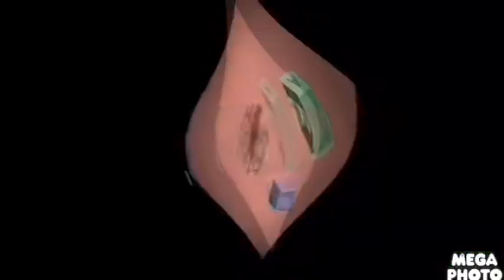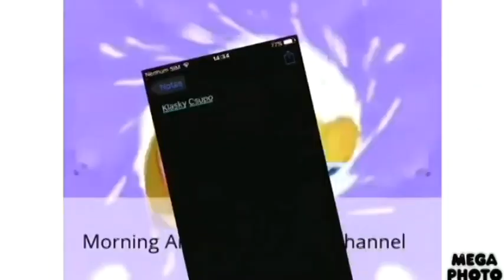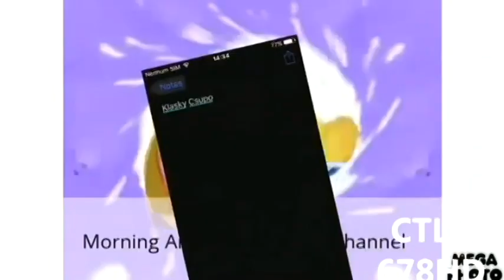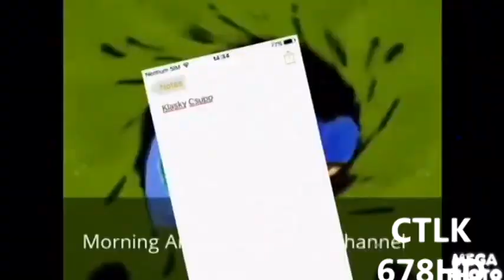Veg Replace Tennis Round 2 Vs Morning Another Rounds